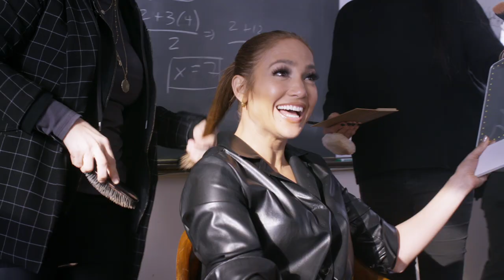Marry Me – Crafting Kat – In Cinemas February 11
Only in cinemas this Valentine's.

Cast: Jennifer Lopez, Owen Wilson, Maluma, John Bradley and Sarah Silverman
Director: Kat Coiro
Screenplay by: John Rogers & Tami Sagher, Harper Dill
Based on the graphic novel by Bobby Crosby
Producers: Elaine Goldsmith-Thomas, Jennifer Lopez, Benny Medina, John Rogers
Executive Producers: Alex Brown, Willie Mercer, Pamela Thur, J.B. Roberts

Packed with original songs by Jennifer Lopez and global Latin music star Maluma, Marry Me features Lopez starring as musical superstar Kat Valdez and Owen Wilson as Charlie Gilbert, a math teacher—total strangers who agree to marry and then get to know each other. An unlikely romance about two different people searching for something real in a world where value is based on likes and followers, Marry Me is a modern love story about celebrity, marriage and social media.

Kat Valdez (Lopez) is half of the sexiest celebrity power couple on Earth with hot new music supernova Bastian (Maluma, making his feature-film debut). As Kat and Bastian’s inescapable hit single, “Marry Me,” climbs the charts, they are about to be wed before an audience of their fans in a ceremony that will streamed across multiple platforms.

Divorced high-school math teacher Charlie Gilbert (Owen Wilson) has been dragged to the concert by his daughter Lou (Chloe Coleman, HBO’s Big Little Lies) and his best friend (Sarah Silverman). When Kat learns, seconds before the ceremony, that Bastian has cheated on her with her assistant, her life turns left as she has a meltdown on stage, questioning love, truth and loyalty. As her gossamer world falls away, she locks eyes with a stranger—a face in the crowd.

Marry Me is directed by Kat Coiro (FX’s It’s Always Sunny in Philadelphia, Netflix’s Dead to Me) from a screenplay by John Rogers (TNT’s The Librarians) and Tami Sagher (NBC’s 30 Rock) and Harper Dill (Fox’s The Mick) based on the graphic novel by Bobby Crosby. The film is produced by Elaine Goldsmith-Thomas (Hustlers, Maid in Manhattan), Jennifer Lopez, Benny Medina (Hustlers, NBC’s The Fresh Prince of Bel-Air) and John Rogers. The film’s executive producers are Alex Brown, Willie Mercer, Pamela Thur and J.B. Roberts.